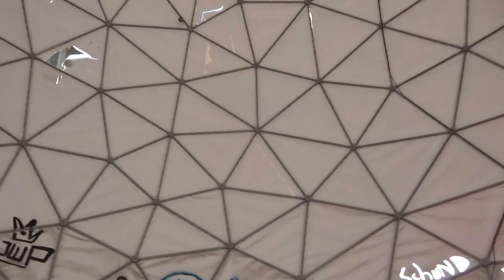Verlassene Orte in Berlin - Der Teufelsberg (Raphaelas Welt)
Foto-Workshop am Samstag, 30. Juil 2016